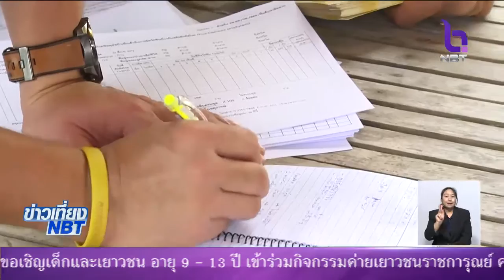ปศุสัตว์-สธ.นครพนม ติดตามอาการผู้สัมผัสสุนัขป่วยแบบรายวัน-สำรวจจำนวนสัตว์กลุ่มเสี่ยง